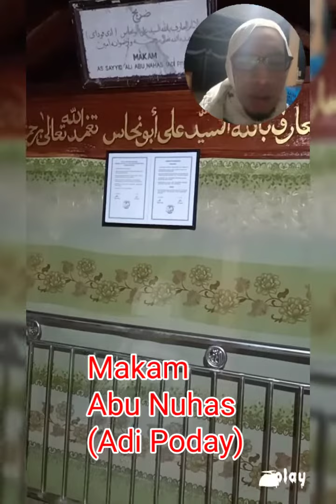Makam Abu Nuhas (Adi Poday) Geger~Imam Ghozali99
Makam Geger. Imam Ghozali99